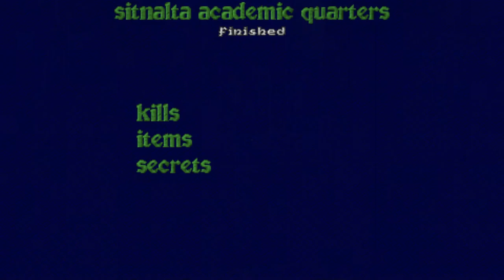Sitnalta + War of the Sidhe for Heretic - Level 7: Academic Quarters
Sitnalta is a story-driven Heretic megawad, featuring 9 new levels and a brand new final boss. I playthrough the wad with the War of the Sidhe mod.

Sitnalta and War of the Sidhe require GZDoom to work properly.

And, of course, you'll need a copy of Heretic in order to play Sitnalta and/or War of the Sidhe. Heretic can be found on Steam: